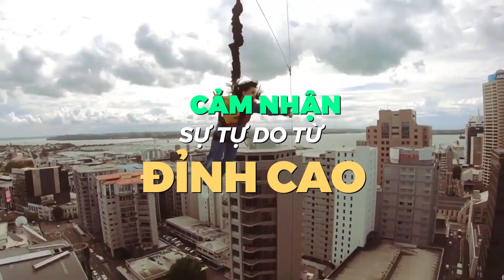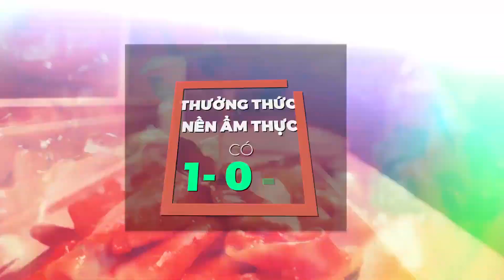AMWAY VIỆT NAM HỘI NGHỊ CÁC CẤP LÃNH ĐẠO ALS AUCKLAND NEW ZEALAND 2022